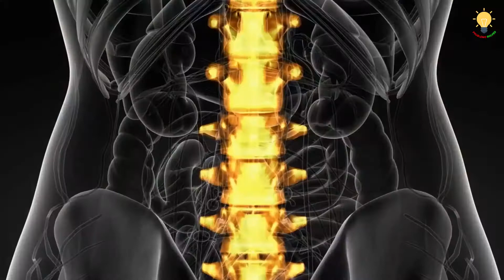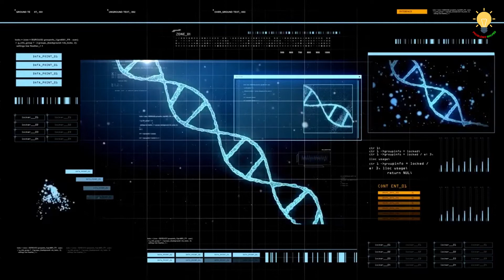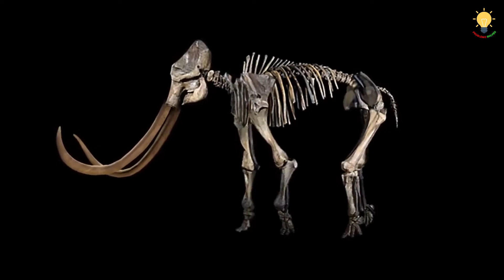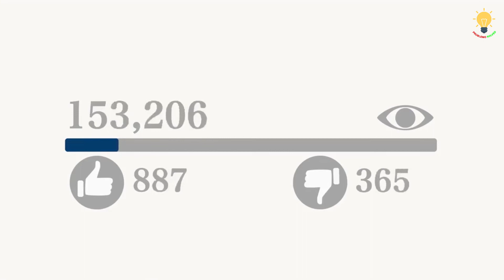Top 10 Historical Mysteries SOLVED in Recent Years!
Here are the top 10 historical mysteries solved in recent years. Mysteries just pull us in. We like to read about them, watch shows about them, and try to solve them. As a whole, mankind has always strived to make the unknown known. As the years have gone by, we’ve found new answers for some of the mysteries, puzzles, and conundrums of our world. It’s unlikely that history will ever reveal all of its secrets to us, but at least we’ve managed to make a few more dents in our collective ignorance. Mystery can be defined as anything that is kept secret or remains unexplained or unknown.